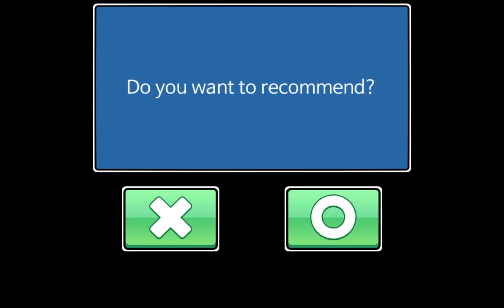Jump Ball Quest Designer Map #21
Part 21

Designer Map is user created map series
Here have Designer Map 201 ~ 209

210 is impossible, so I skip it
It is because system limit, teleport can't below the blue line

Time and Map name :
0:00　Designer201
0:09　Designer202
0:19　Designer203
0:33　Designer204
0:41　Designer205
0:50　Designer206
1:08　Designer207
1:14　Designer208
1:23　Designer209